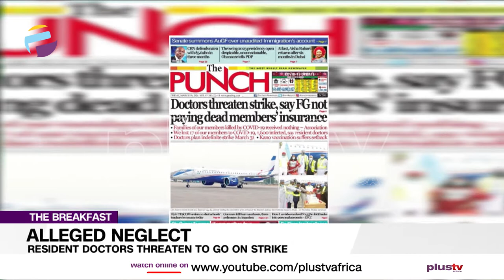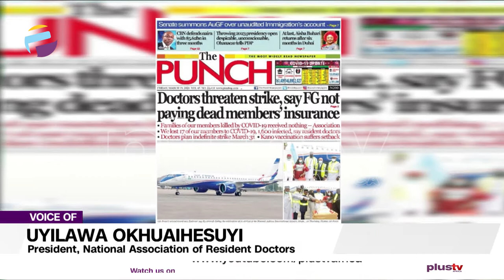Doctors On Strike: Govt. Have No Plans To Pay Hazard Allowance - President, NARD | THE BREAKFAST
Alleged Neglect: Resident Doctors Threaten To Go On Strike.

DR Uyilawa Okhuaihesuyi, President, National Association of Resident Doctors joined Plus TV Africa on The Breakfast.